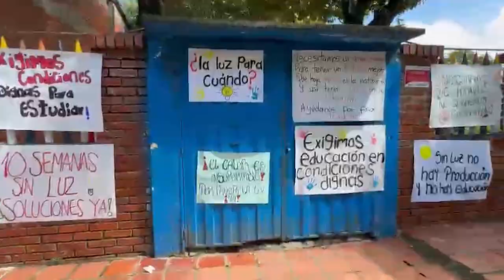Por falta de energía eléctrica cerraron IE San Rafael Chucurí